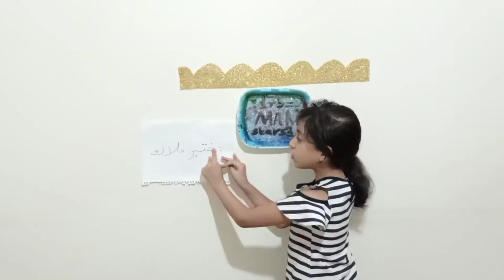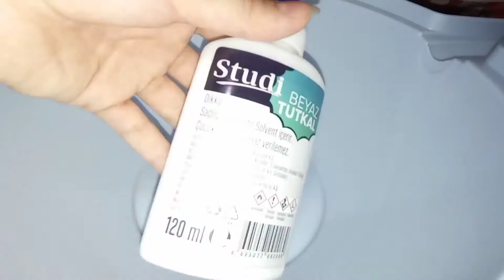افضل سلايم ب٣مكونات فقط!جمييل مختبر ملاك🥰🥰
شكرا لكل الي يتفاعل بالقناة بنحيكم❤️💙💚